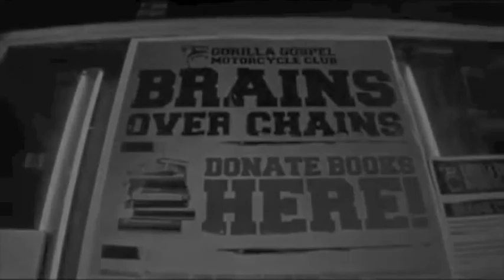Life In Silver And Black - Gorilla Gospel Motorcycle Club